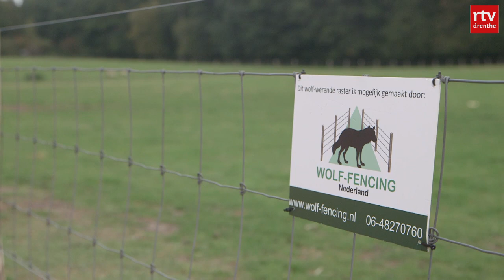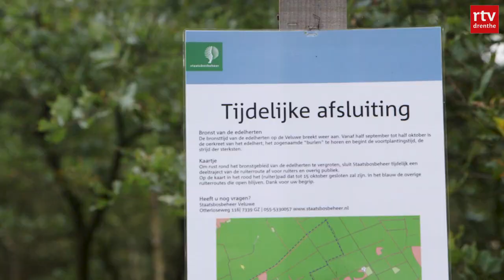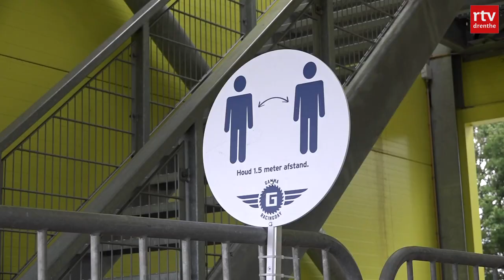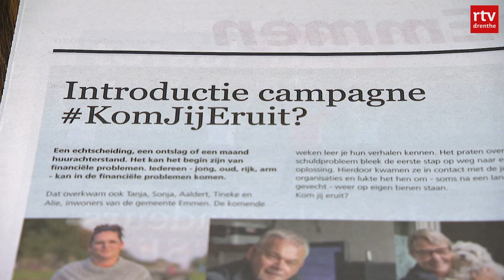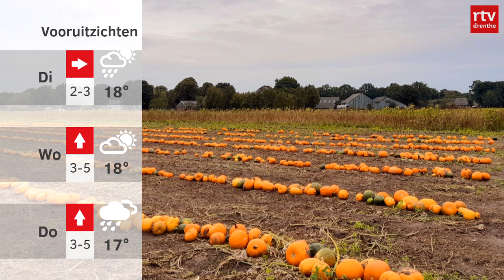Drenthe NU 27 september 2020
Wat kunnen we van de Veluwe leren over de wolf, Gamma Racing Days ondanks corona en de hoogtepunten van het nieuws van deze week.